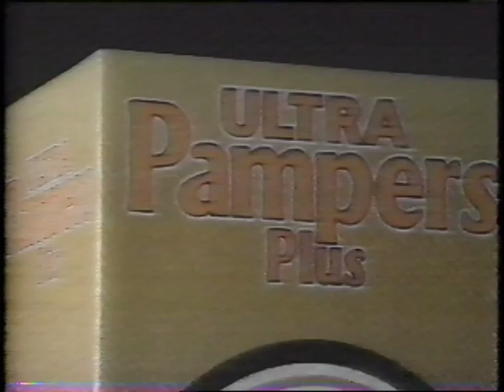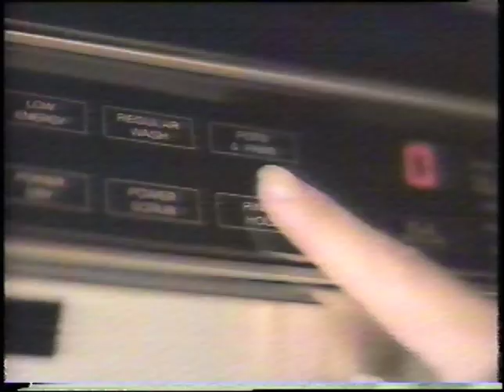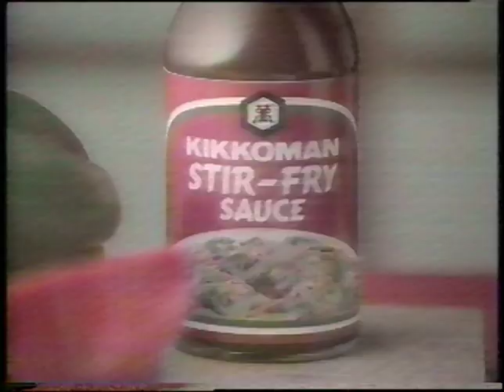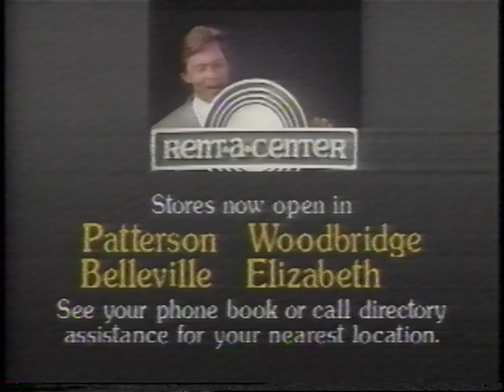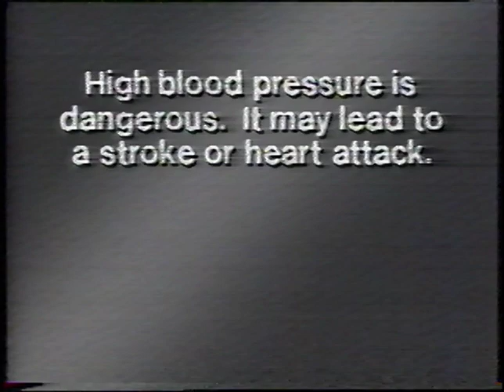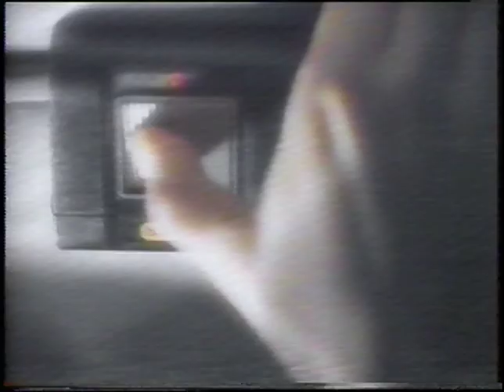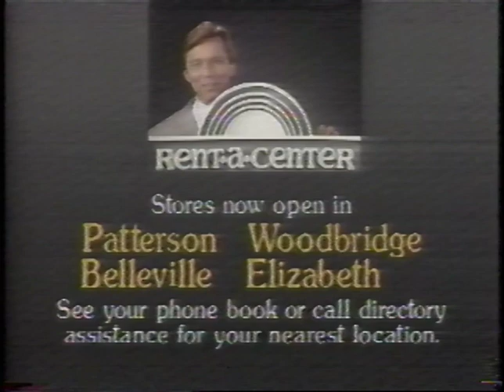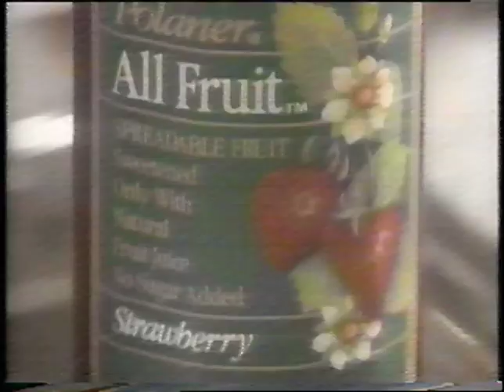Commercials - USA Network - 1987 (VHS)